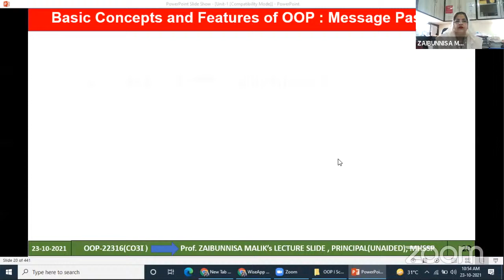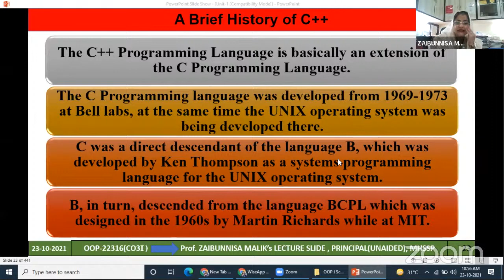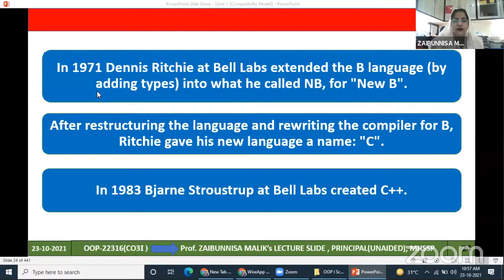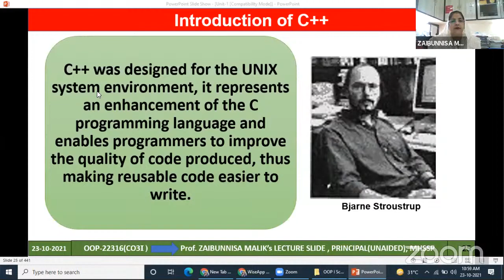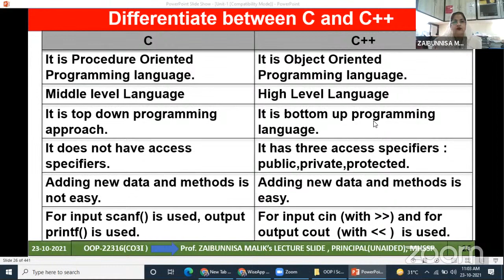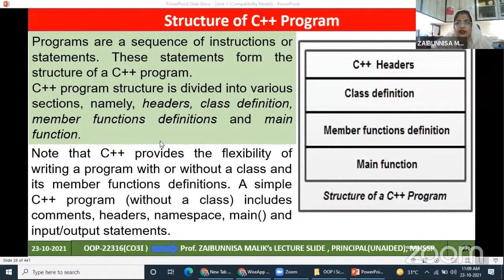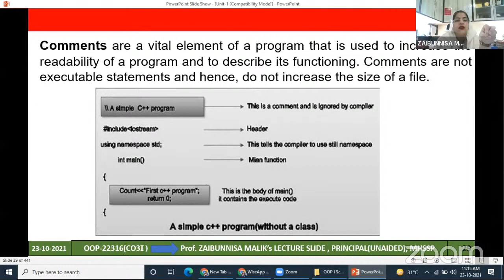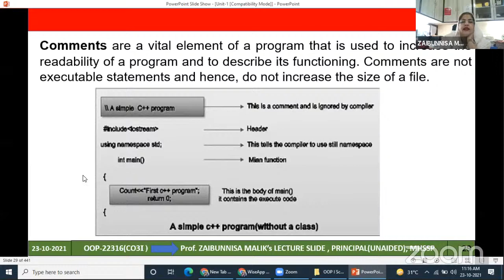CO3I(OOP (L1) OBJECT ORIENTED PROGRAMMING)